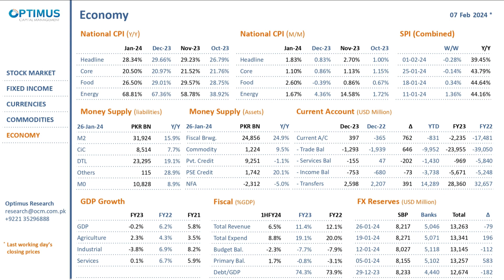Financial Markets Update